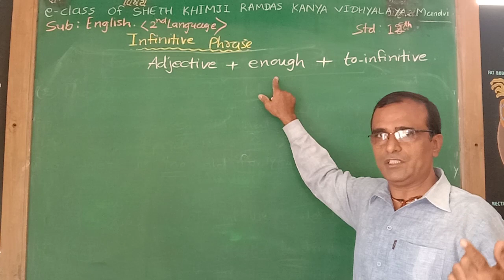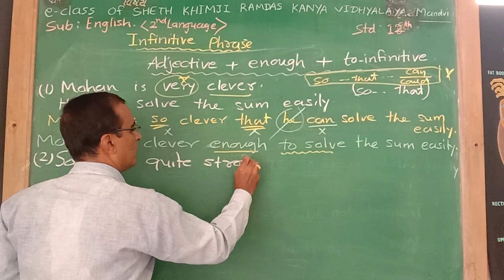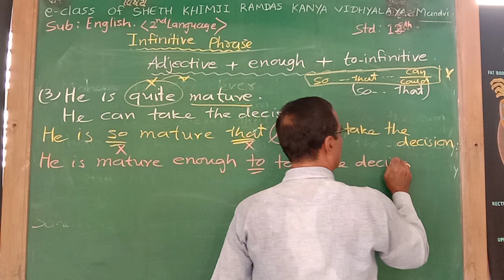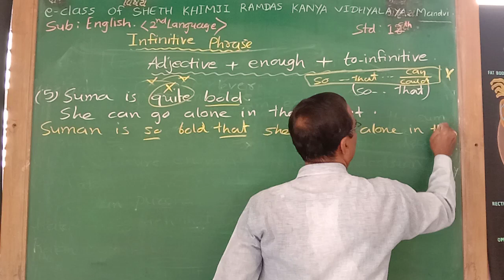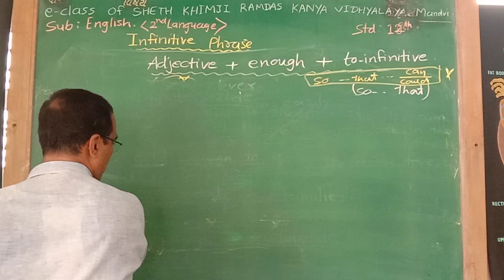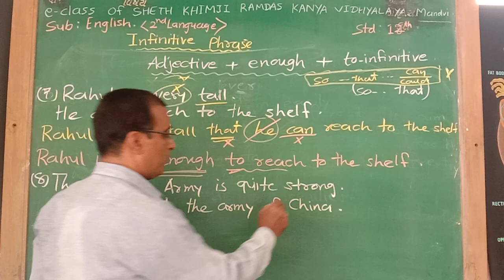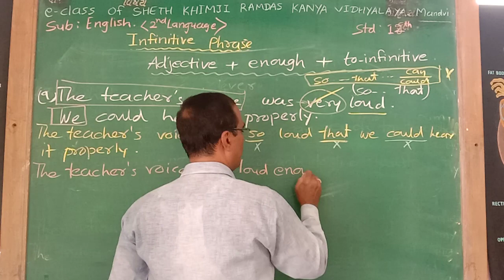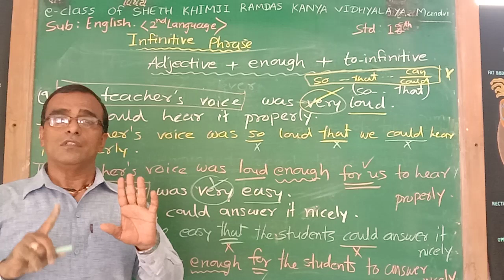Infinitive Phrase with" ENOUGH"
STD:12
Subject: English (2nd language)
Guj. Sec&high. Edu. Board
Unit:2
Grammar Topic: